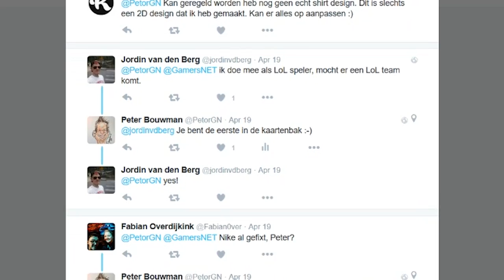Vanaf aanstaande dinsdag!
Aanstaande dinsdag beginnen we met een uniek project!